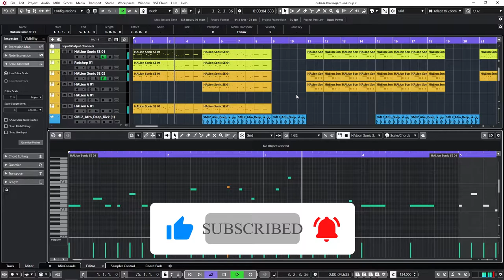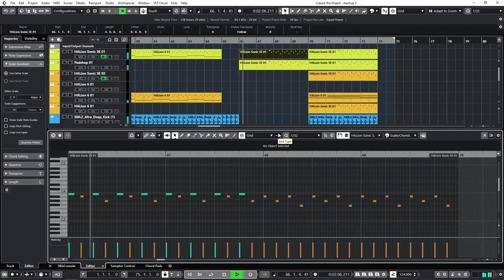Famous Retro Songs [MIDI Version]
Some old songs turned into MIDI

- Cubase  11 -

Write a comment for download

Sunsetters